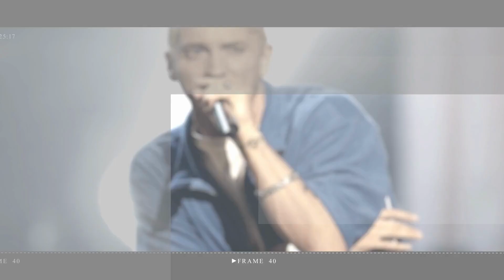Kourtney Kardashian reminisces about her drunken Las Vegas wedding to Travis Barker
Kourtney Kardashian reflected on the drunken night she married Travis Barker in a new Instagram post shared with her 217M followers on Tuesday.

kourtney kardashian | travis barker | kourtney kardashian | travis barker wedding | kourtney kardashian travis barker | kourtney kardashian wedding